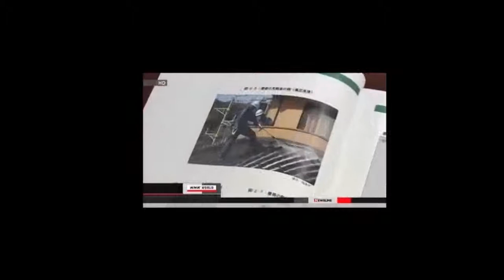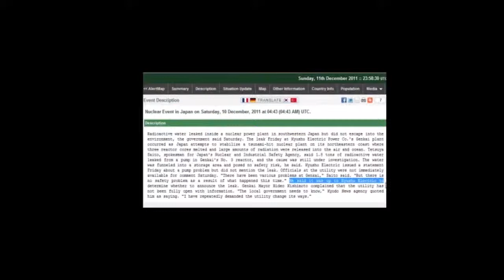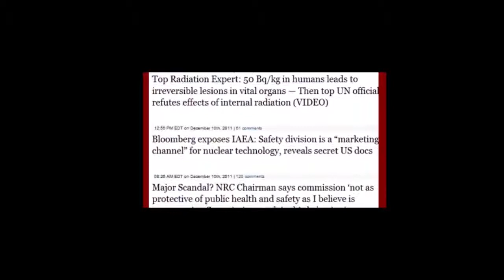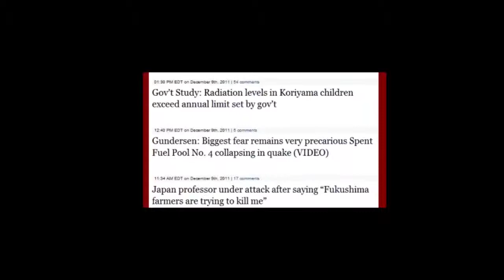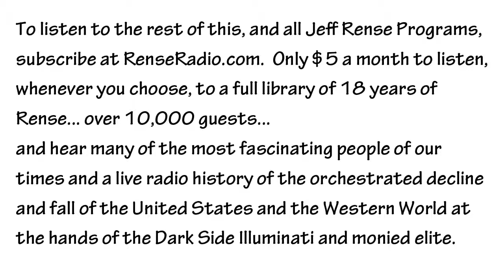Yoichi Shimatsu Fukushima Deteriorating1